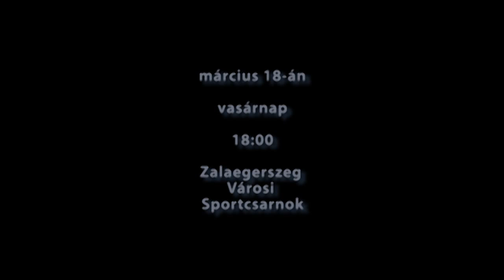Zalakerámia ZTE KK - Factum Sport Debrecen NB1/A kosárlabda mérkőzés (alapszakasz) 2012.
Oszd meg és gyere szurkolj! 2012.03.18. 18:00 Zalaegerszeg Városi Sportcsarnok
video effects: Korcz Attila (Koala) music: Pendulum - The Island 2011 (Club Remix) - Christian Silverman (Németh Roland) djsilver.hu photos: Bálizs Zsuzsanna